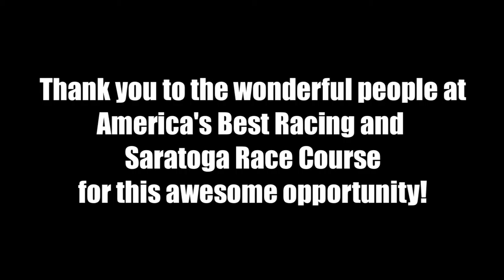A Day At The Races: DIY Fascinator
A Day At The Races! What happens when 25 New York City based bloggers go on a day trip to the most prestigious race track in The United States? Awesomeness. Thanks to America's Best Racing for the opportunity!